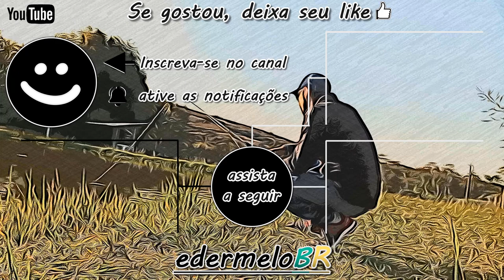LEPOMIS MICROLOPHUS TROFÉU LAGO LONE STAR / FISHING PLANET Trophy Redear Sunfish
Fala pessoal, blz! Essa dica é para ajudar os amigos o local fácil para pescar o peixe Lepomis Microlophus no jogo Fishing Planet.

Trahira Amazonian Maze Brazil